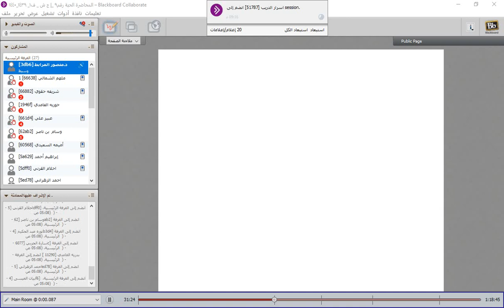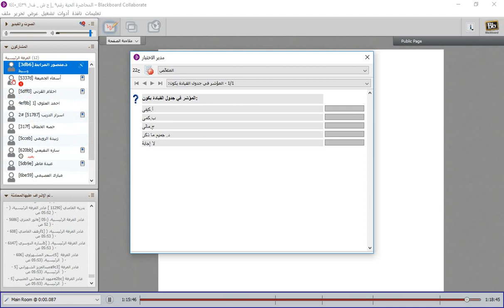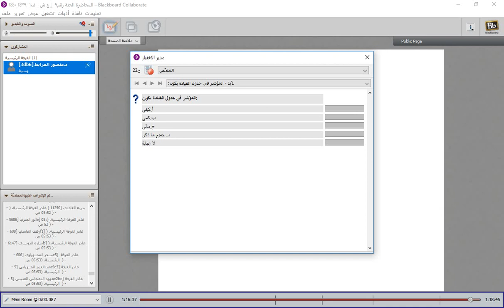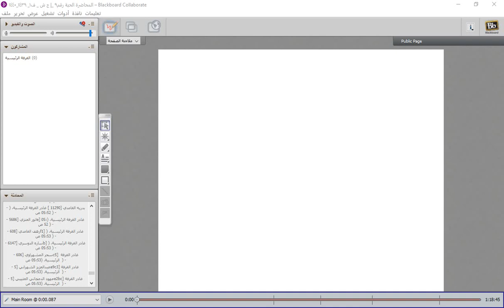اللقاء التاسع للجودة الشاملة